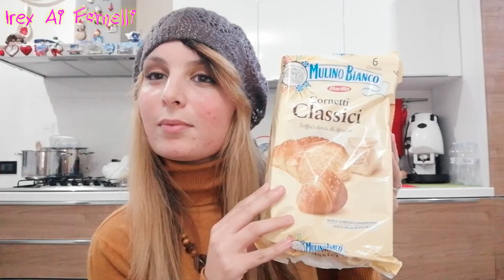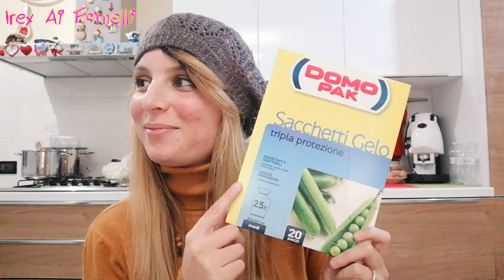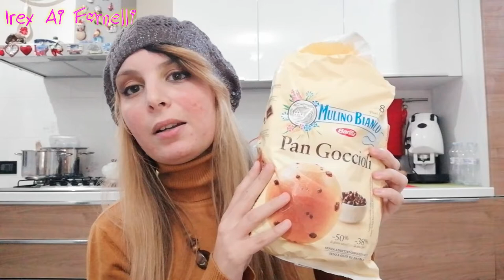"Mia Madre Ci Ha Preso Gusto E Mi Ruba La Scena...Bibo Mi Hai Conquistata"...!!!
Mia madre ci ha preso gusto e mi ruba la scena😜...Bibo mi hai conquistata 😂io e la mia mamma ci divertiamo un sacco a registrare questo tipo di filmati e sono contenta che vi piacciono

ti aspettiamo💋. !!!